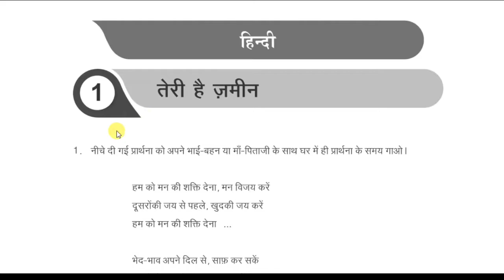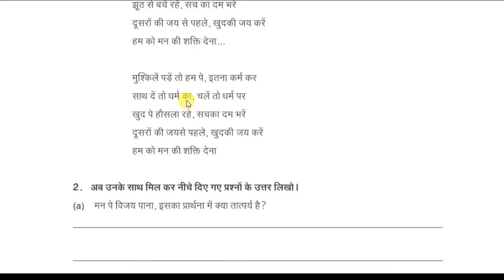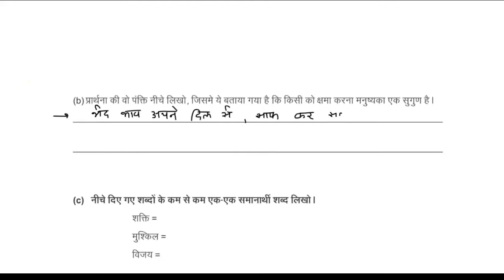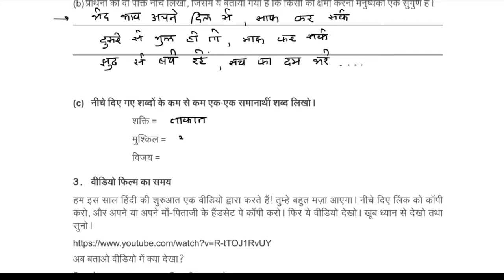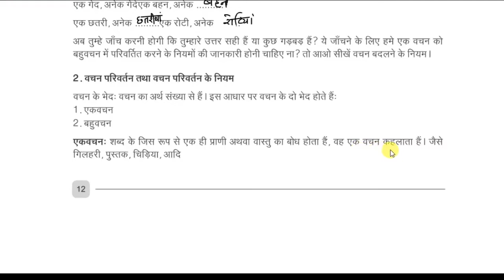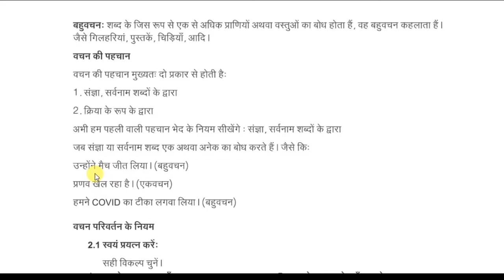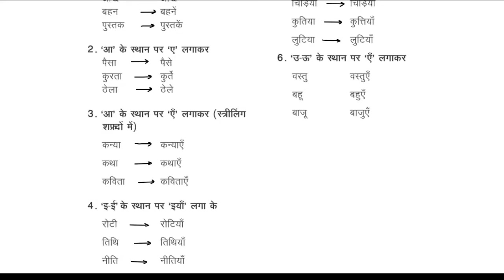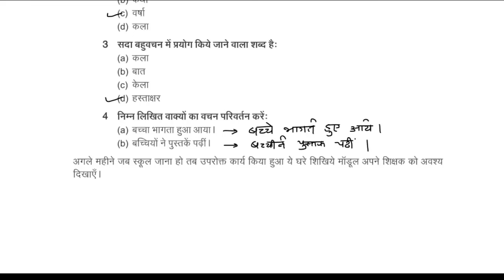Ghare sikhiye dhoran 8 hindi solution ank 1 july 2021